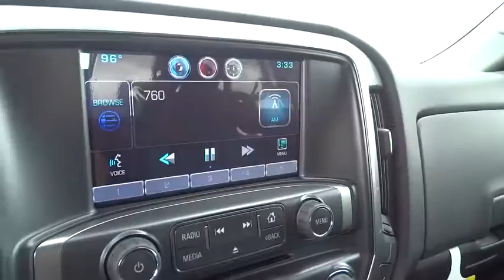2015 Chevrolet Silverado 1500 San Antonio, Houston, Austin, Dallas, Universal City, TX C52263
2015 Chevrolet Silverado 1500
2015 Chevrolet Silverado 1500 LT - Stock#: C52263 - VIN#: 1GCRCREC5FZ357491

Gunn Chevrolet
12602 IH 35 North

Special Financing Available: APR AS LOW AS 0% OR REBATES AS HIGH AS $1,500*** New In Stock.. Priced to Move - $2,779 below MSRP!!! Gets Great Gas Mileage: 23 MPG Hwy!! Optional equipment includes: Texas Edition, LT Convenience Package, Engine: 5.3L EcoTec3 V8, LT Plus Package, Radio: AM/FM 8' Diagonal Clr Touch Nav, Bose Speaker System, Heated Driver & Front Passenger Seats, Wheel Locks (Set of 4) (LPO), GVWR: 7,000 lbs (3,175 kgs), Federal Emissions Requirements...